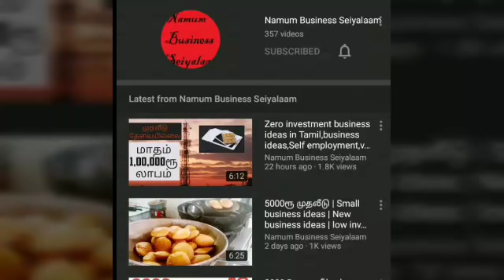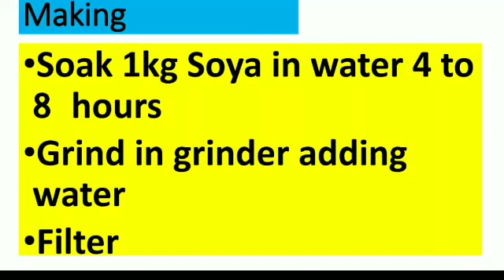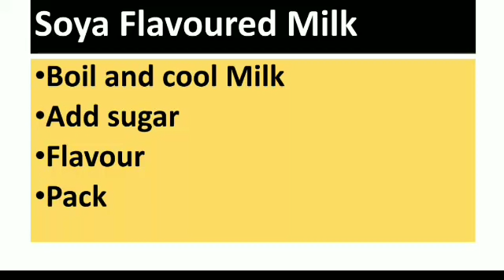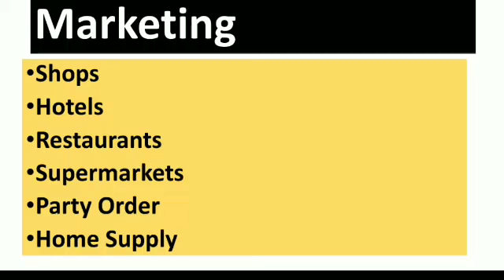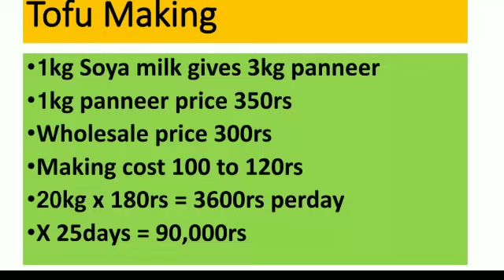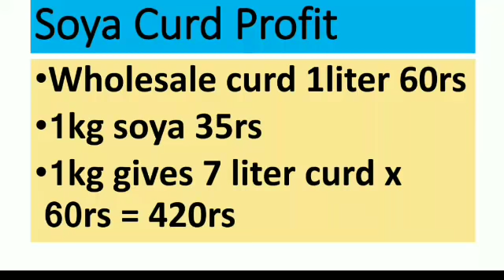தினமும் 7000ரூ லாபம் | Small business ideas | Shop business | Low Investment business | Soya Milk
தினமும் 7000ரூ லாபம் | Small business ideas | Shop business Ideas | Low Investment business

My new channel English Version
Take the bull